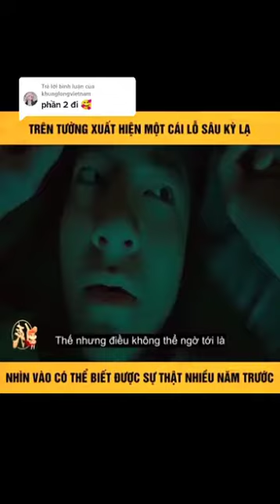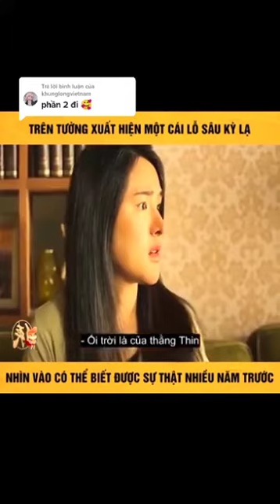Review phim: lõi sâu sự thật (p2)